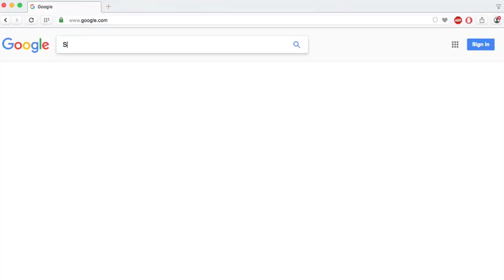Joshua Langford Post Win Over Wisconsin!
Joshua Langford Post Win Over Wisconsin!  Make sure you subscribe to Spartan Nation Videos for all the latest information on your beloved Spartans and do not forget to go to SpartanNation.com where NOBODY covers the Spartans better.